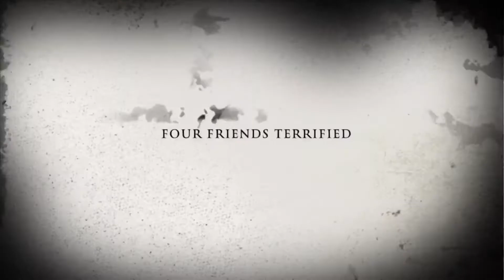The note TRAINER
This is supposed to be a horror movie but wasn’t that scary the second part will release after a while

Hello I this video
Funimate: siddhu123